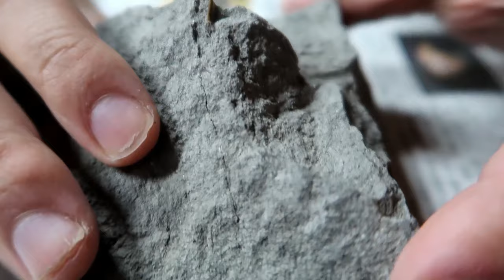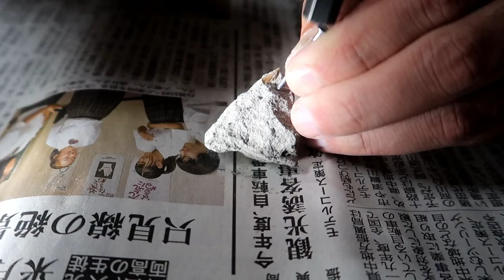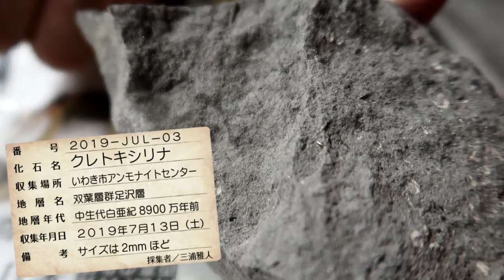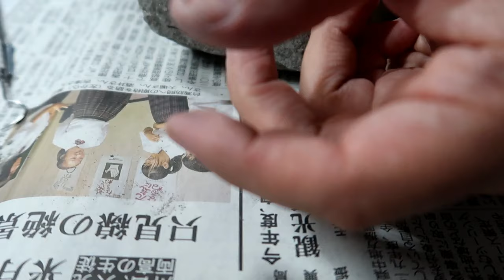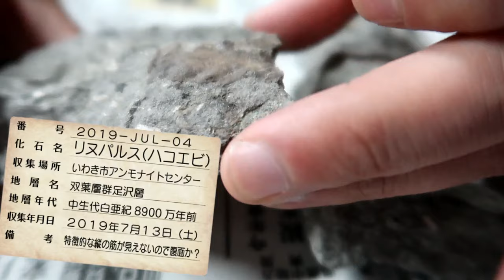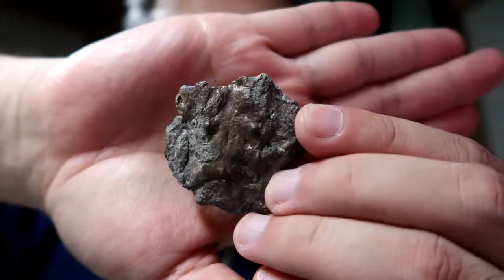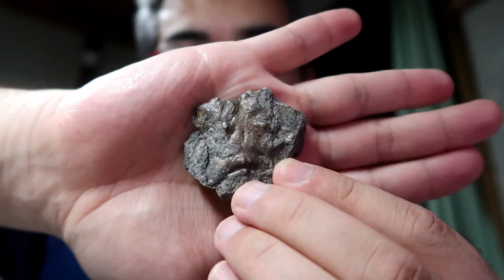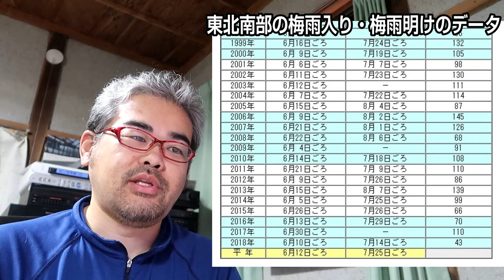化石のクリーニング（7月13日採取分）Fossil preparation(Fossils of the July 13 excavations)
7月13日土曜日に発掘してきた化石のクリーニングになります。
動画内では割愛してますが表面保護も行っております。
偶然見つけたエビの化石、徹底的にクリーニングしましたが
あまり状態はよくなかったです。

BGM・SE
YouTubeオーディオライブラリー